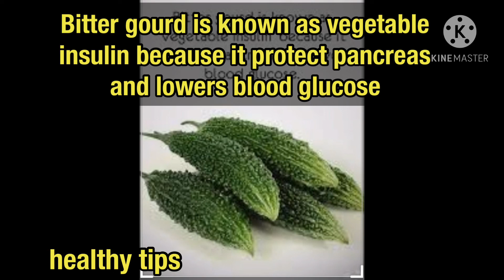Full Body Dumbbell Workout | Strength and Endurance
Dumbbell Workout | Full Body | Strength and Endurance

Program Workout ( progression we can use heavier dumbbell after every set )
2 to 4 set

always do warm up before start workout
1. DB renegade row
2. DB snatch
3. DB bend and pull
4. DB squat and press
5. DB reverse lunges
6. DB kneeling to squat
7. DB lying chest press
8. DB burpees and push UP
9. DB hammer curl
10. DB kneeling tricep extension
always do stretching after workout

13th vlog Workout with my idol buddy coach Sonny Boy and a bit with coach Ricky

For your safety, please only attempt exercises from this video if you are fit to do so, If unsure or before beginning this video or any other exercise program please consult first your health care professional or personal fitness trainer for appropriate exercise prescriptions and safety precautions. Use of this content is at your own risk.